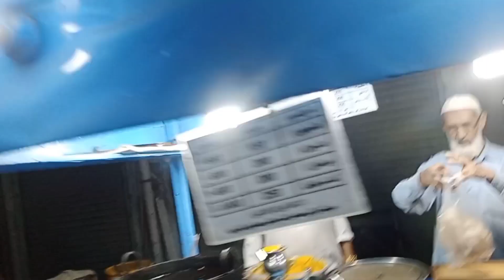Holl Sale market Gi Me. I bought a new bed sheet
Wohesale  market Gi Me.
I bought a new bed sheet

me kherdene Gi chader
market ka lgya chekr
new bed sheet keliy boldan market gi
boldan market se kherida saman
I went to Bolden market
New bed sheet bought from karachi wohesale
bolden market
Cheek Out the karachi Bolden market and see there are so many good thing
purchased from will sale market